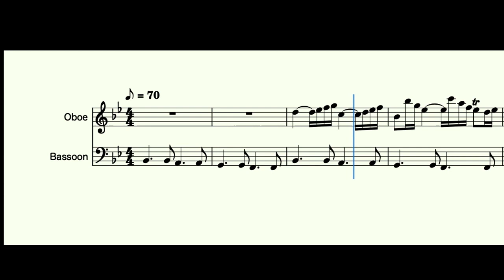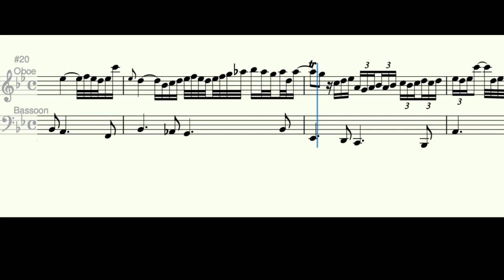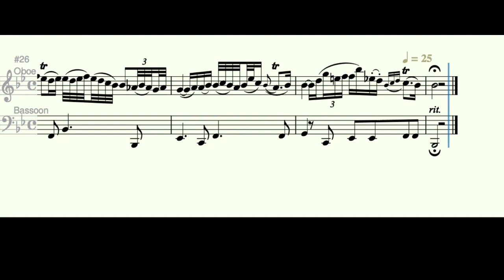J. S. Bach Arioso BWV 156 - Oboe and Bassoon